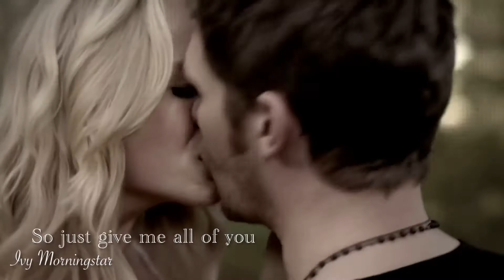Klaus and Caroline - Rewrite The Stars (Zac Efron & Zendaya) with lyrics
Song used in this video:

Rewrite The Stars (Zac Efron & Zendaya)